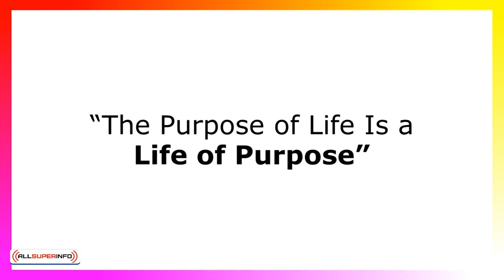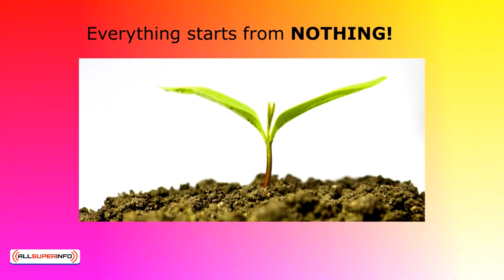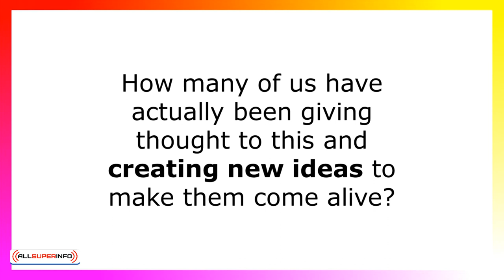1 1 Defining Your Big Picture